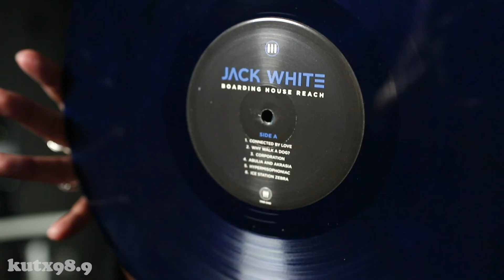Laurie G. Jack White Giveaway